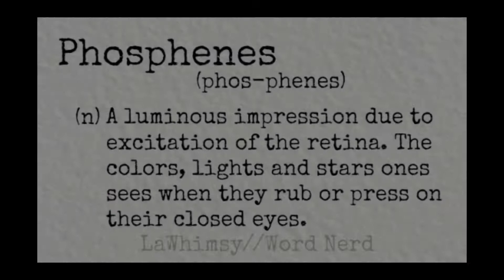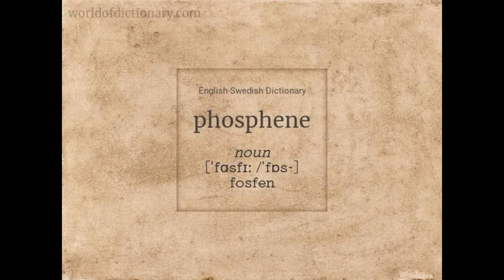Paano makakakita ang mga nabulag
kakaibang gadget mga kosa